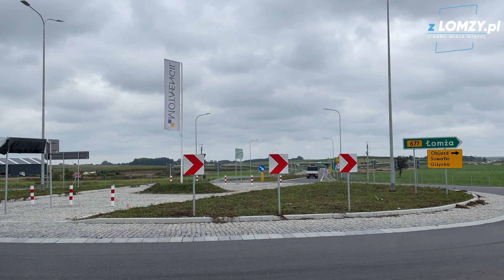S61 Łomża Południe – Łomża Zachód